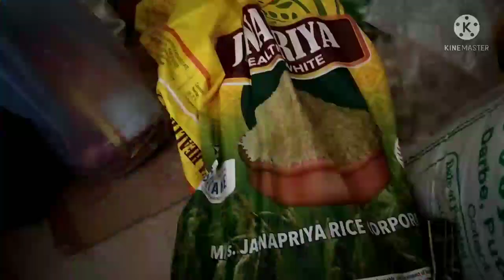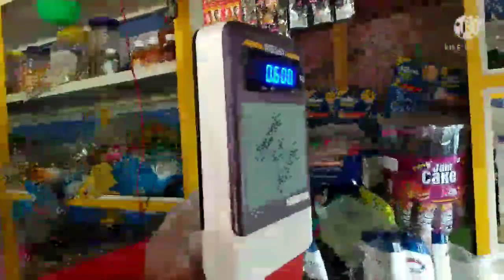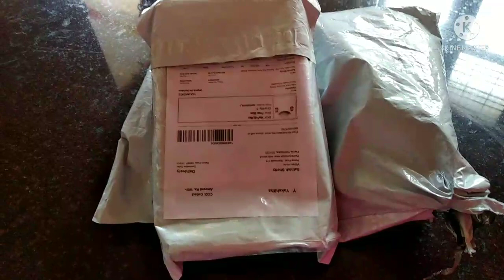Surprising my parents for 1st time😍 Daily vlog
Hope you all enjoying my vlogs

Today back with another new vlog

Instagram I'd